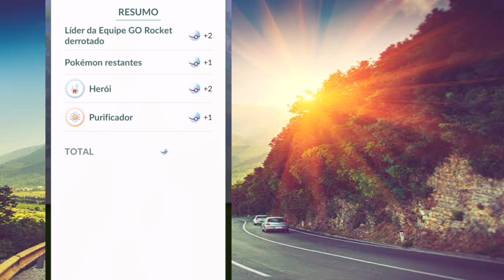Ganhe fácil do ARLO com esses times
Veja q fácil e ganhar de arlo seguindo esses conselhos na hora de escolher seu time

Se vc gosta do conteúdo do canal, não esqueça de se escrever e compartilhar os vídeos 👍🏻